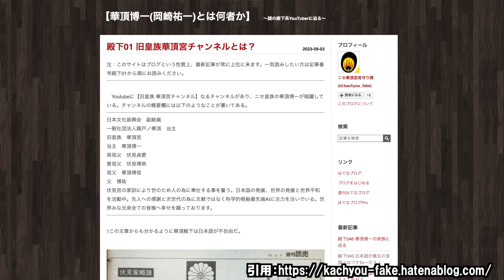【緊急動画】旧皇族華頂宮チャンネルさんが活動休止した件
旧皇族華頂宮チャンネルさんが動画を全て削除して活動休止したことについてお話しします。

【華頂博一(岡崎祐一)とは何者か】 　〜謎の殿下系YouTuberに迫る〜

■チャプター■
00:00 オープニング
01:10 旧皇族華頂宮チャンネルの活動停止と状況
02:14 【華頂博一(岡崎祐一)とは何者か】 ブログの紹介
03:19 華頂さんと都市伝説界隈の関係性について
04:22 過去の活動とコラボの経緯
05:27 説明責任の重要性と会社としての動き
06:32 コラボ動画削除事件とその影響
07:37 大切なお知らせチャンネルのコメント状況
08:43 都市伝説としての内容と華頂宮名義の問題点
09:47 今後の可能性と事件化の推測
10:52 見守り隊ブログへのリンクと視聴者への呼びかけ
11:57 動画制作の目的と都市伝説界隈へのスタンス
13:02 まとめ

■動画リクエストフォーム■
動画のリクエストやご意見がありましたら以下のフォームよりお気軽にご連絡ください。

■東京・新中野『都市伝説BAR KAMNA』■